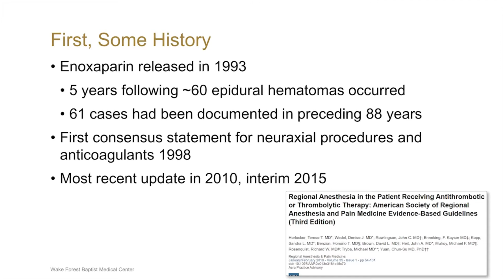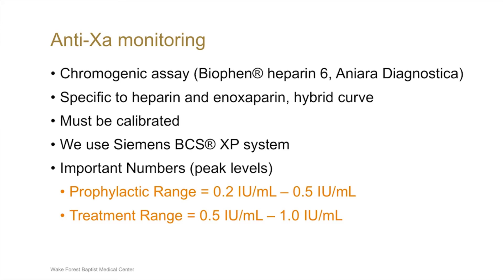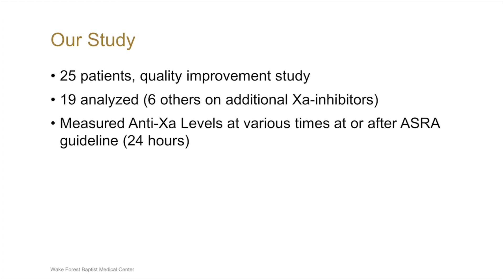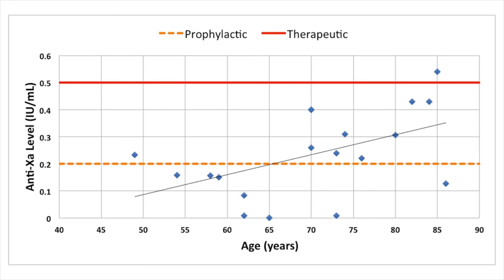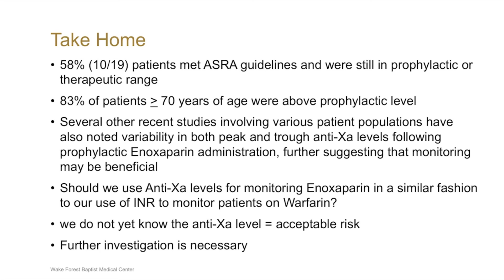Enoxaparin bridging for neuraxial procedures: Is the 24 hour wait really enough?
James Turner, MD, of Wake Forest Baptist Hospital discusses his Abstract #3379 which he will present at the 42nd Annual Regional Anesthesiology and Acute Pain Medicine Meeting on April 7, 2017.